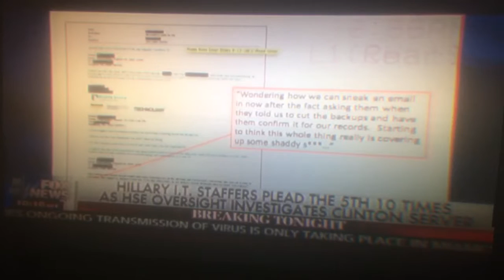Hillary's Server Held some Shady Sh*t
The Platt River Corporation that managed Hillary's server were ordered by her to wipe it clean after Congress subpoenaed it, and the employees who were ordered to wipe it clean, wrote in a memo  just before he wiped it clean with Bleachbit, 'This is covering up some shady sh*t.' All of the individuals involved in the wiping of the server took the 5th Amendment to prevent their being prosecuted except for one who claimed he smashed two of Hillary's Blackberries in order to 'preserve, the data.